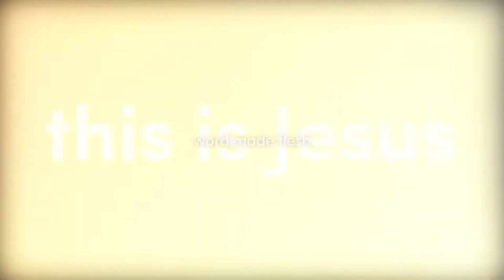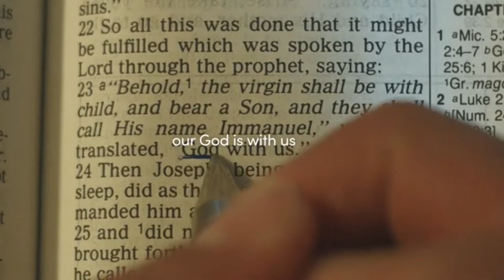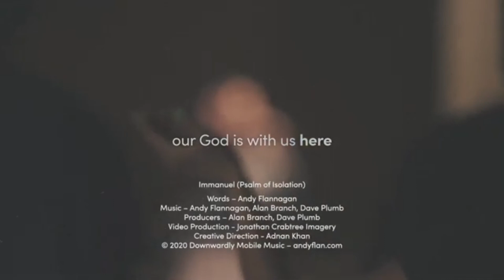Advent Peace - Message replay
This morning, at Breakfast Church, we had an excellent message on Advent Peace from Becky May, one of our leaders.

During Advent, each Sunday at 8.30pm, we are going to replay the message from our Breakfast Church just for adults to sit, watch and ponder.